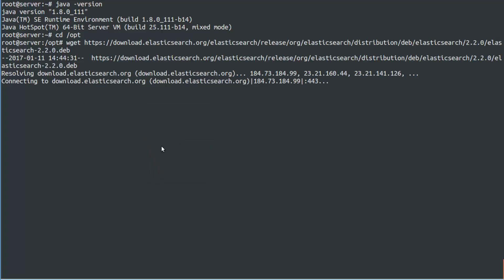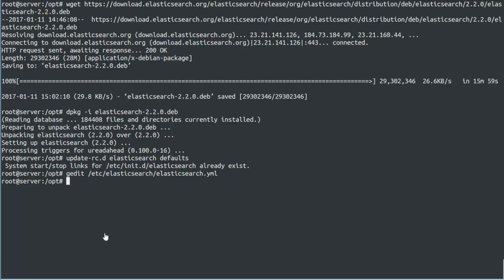How to Install Elasticsearch in Ubuntu 14.04 Linux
Elasticsearch is a distributed, scalable, real-time search and analytics engine based on Lucene. It enables you to search, analyze, and explore your data with an HTTP web interface and schema-free JSON documents.
It is developed in Java and is released as open source under the terms of the Apache License.